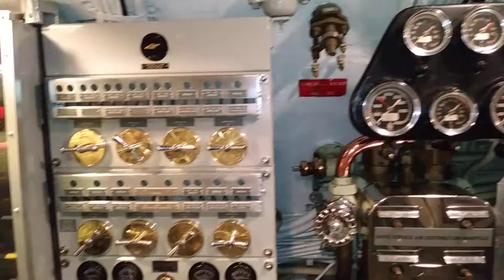Instruments Inside USS DRUM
USS drum jo Anne kikel